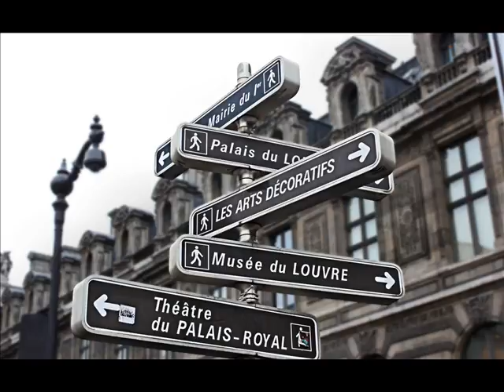Carlos Mozzi - Valse parisienne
Tema: Valse parisienne
Original de: Ian Hughes
Interpretado por: Carlos Mozzi
Montaje y edición: Guido Mozzi